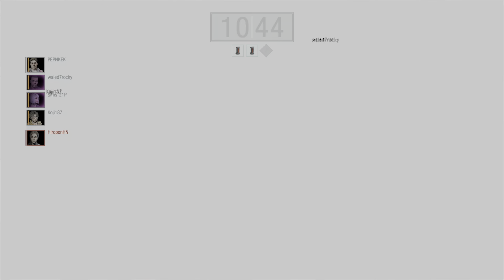RESIDENT EVIL RESISTANCE Spam meets sam